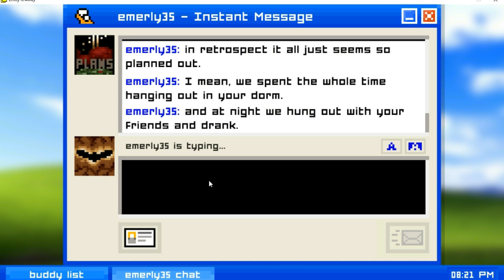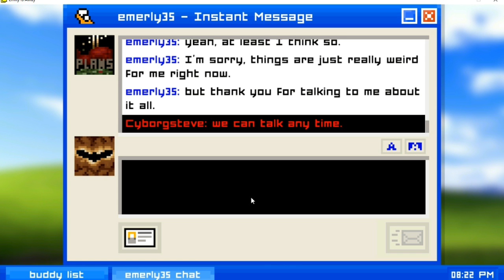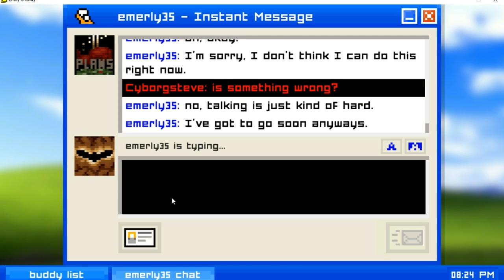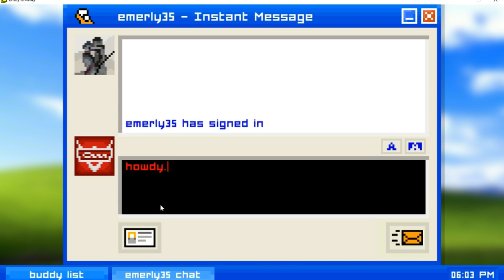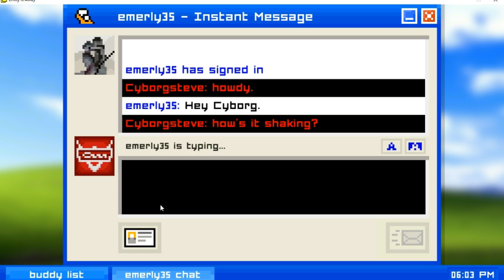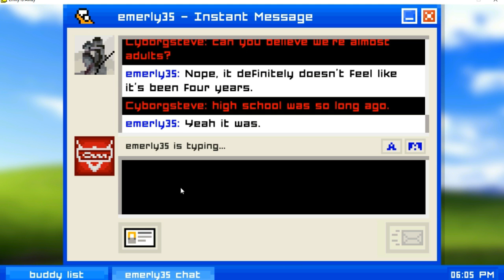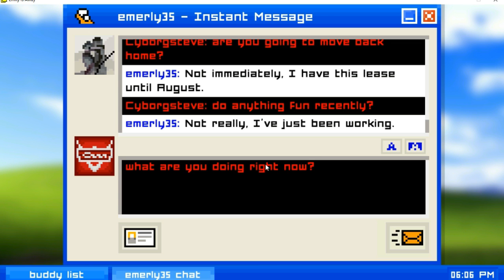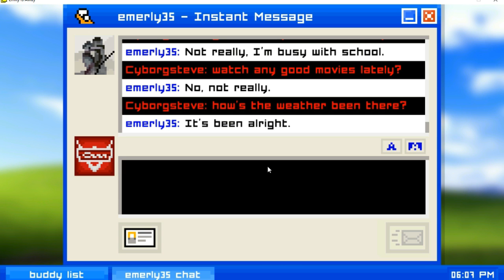Emily is Away Part 2